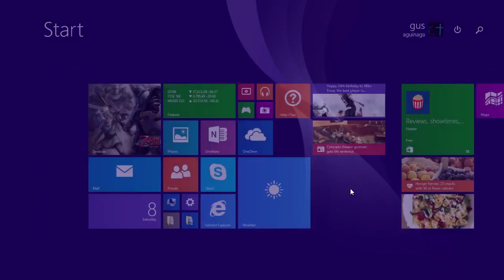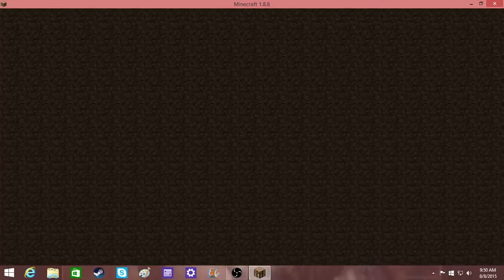HyPixel Mini Games